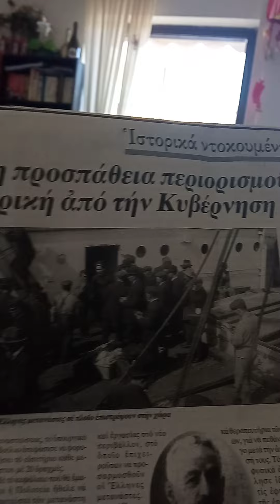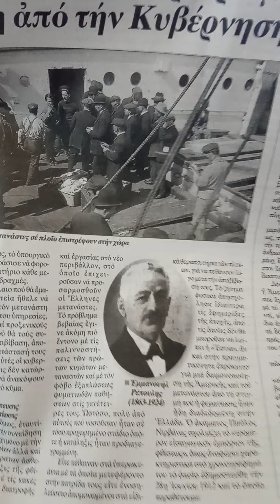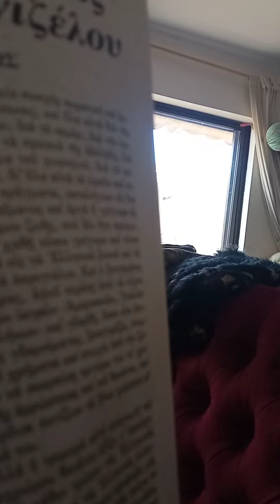Πού θα βρεις καλύτερα απο'δώ,βρε κακομοίρη;